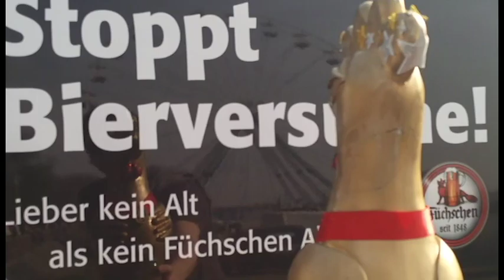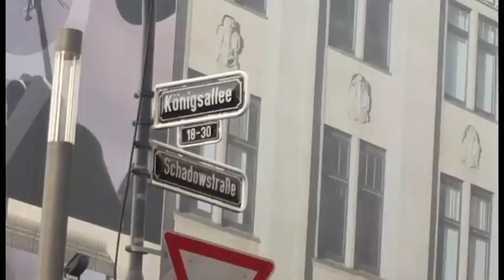Trailer ZickeZacke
Am 23. Juni lädt die Region Düsseldorf alle KjG-Regionen zum diesjährigen Wettbewerb um Huhn und Ehre in die Chick Chicker Chickeria nach Düsseldorf.